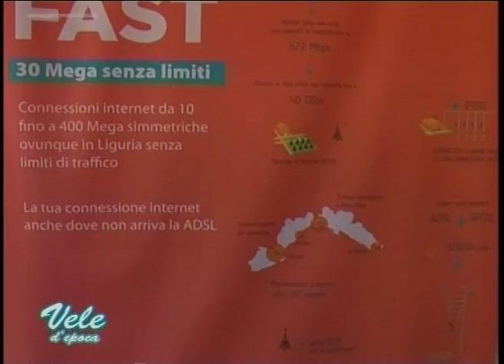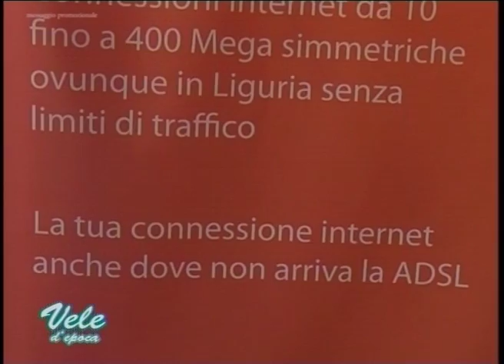UNO COMMUNICATIONS PARTNER DELLE VELE D'EPOCA 2016